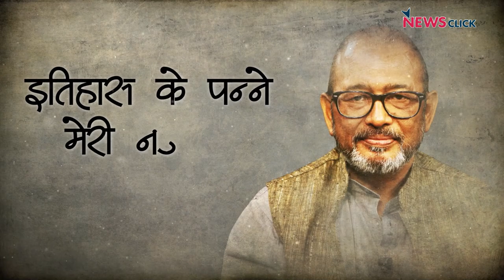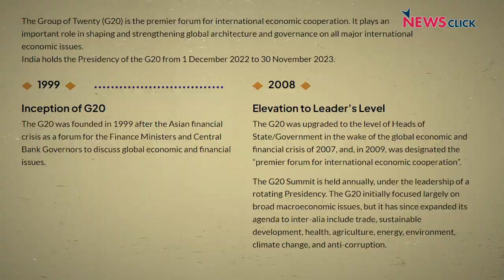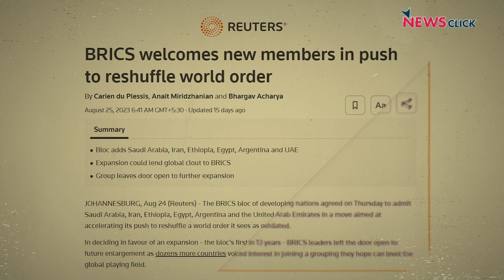G-20 की आवाज़ अब पहले जैसी नहीं रही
Economic crisis के बाद1999 में G-20 का गठन हुआ था। 2008 में G-20 का एक बार फिर विकास हुआ। इन पिछले 15 सालों में हिंदुस्तान का G-20 के साथ रिश्ता कैसा रहा और G-20 का विकास कैसे हुआ! इन सब बातों पर और G-20 के इतिहास के अन्य पहलुओं को जानते हैं 'इतिहास के पन्ने' के इस विशेष अंक में। इस विषय पर वरिष्ठ पत्रकार Nilanjan Mukhopadhyay बात कर रहे हैं Eminent International Affairs Analyst, Prof Anuradha Chenoy से.